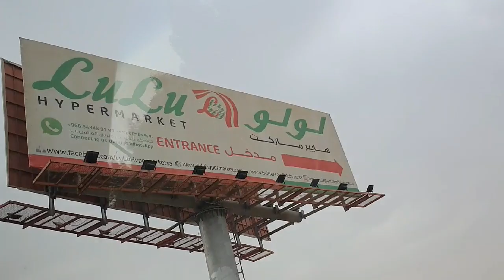FINALLY !! AFTER 3 MONTH OF QUARANTINE, FIRST DAY GOING OUTSIDE FOR SHOPPING || Life in Saudi Arabia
Hii semua.
Selamat datang di channel YouTube aku
"Mey Shaikh Official"
Disini aku mau sedikit cerita, jadi aku itu menikah dengan WNA asal INDIA. Cerita perkenalan awalnya itu cukup unik, jadi kami itu kenalnya lewat salah satu aplikasi chatting online. Untk teman2 yang mau mendengarkan kisahku, silahkan tonton videonya dibawah ini yah 😊

Dan aku juga suka cooking and baking loh yah 😊😊
Check it out video nya